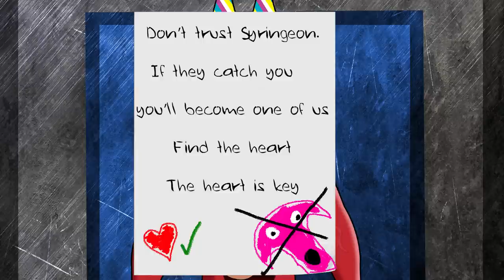What Could Be In Garten Of Banban | Syringeon | Chapter 6 | Character Concepts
In todays video I talk about an idea for a Garten Of Banban concept character: Syringeon

Syringeon is a character in the world of Garten Of Banban

In this video we look into Syringeon and also the area that they reside in. We take look at their creepy kindergarten, their back story and also how to run and hide from this creepy character

and tell us down what you think and what you'd like to see going forward with  Garten Of Banban

TITLE: Garten of Banban
GENRE: Action, Adventure, Casual, Free to Play, Indie
DEVELOPER: Euphoric Brothers
PUBLISHER: Euphoric Brothers
RELEASE DATE: 7 Jan, 2023